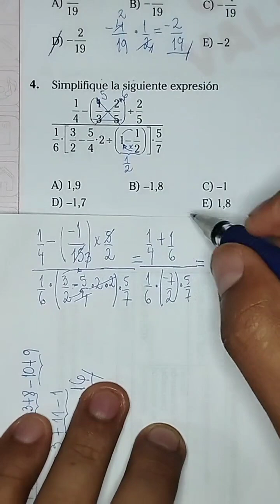ÁLGEBRA. ANUAL 2014 - ACV - UNI.